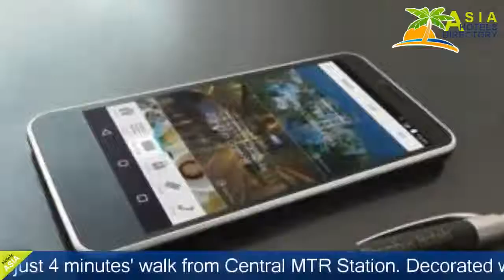Hotel LKF By Rhombus - Lan Kwai Fong - Hong Kong Hotels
Hotel LKF By Rhombus - Lan Kwai Fong 5 Stars Hotel in Hong Kong Within US Travel Directory Stay in the heart of Hong Kong One of our top picks in Hong Kong.
 In the heart of lively Lan Kwai Fong, Hotel LKF By Rhombus (Lan Kwai Fong) offers 5-star boutique accommodation just 4 minutes' walk from Central MTR Station.
 Decorated with artworks, its spacious guestrooms and suites overlook Hong Kong City from floor-to-ceiling windows.
The air-conditioned guestrooms and suites are fitted with a 42-inch flat-screen TV, DVD player and an illy espresso coffee machine.
 Comfortable goose down pillows and a King-sized bed are provided.
Hotel LKF By Rhombus (Lan Kwai Fong) is a 10-minute walk from various art galleries and major commercial buildings.
 SOGO Hong Kong and Temple Street are about 3 km away, while the International Financial Centre is within 1 km.
 It is a short 5-minute drive from Airport Express - Hong Kong Station.
Guests can rejuvenate with a workout at the well-equipped fitness centre.
 Free daily newspapers and shoe shine services are offered for added convenience.
The rooftop Azure Restaurant Slash Bar offers modern international cuisine and delicious cocktails.

Location in : 33 Wyndham Street, Hong Kong ,Hong kong